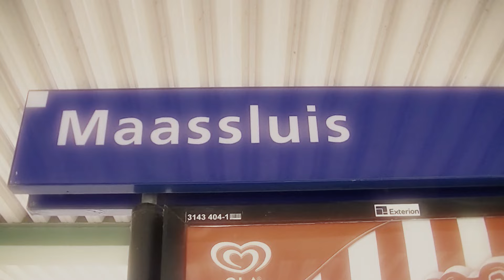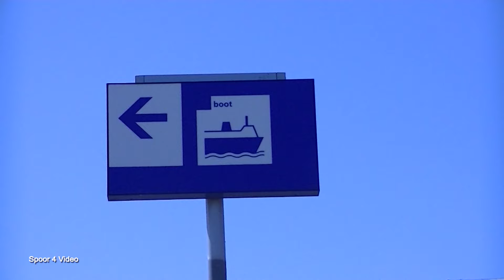NS op de Hoekse lijn (7/8): Hoek van Holland Haven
In de reeks 'NS op de Hoekse lijn' gaan we alle stations af van de inmiddels gesloten spoorlijn tussen Schiedam en Hoek van Holland.